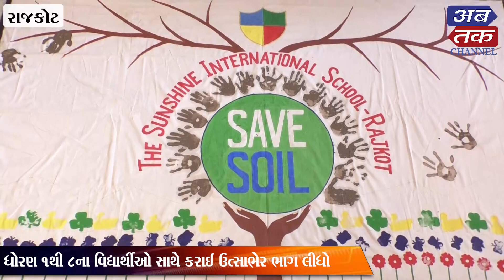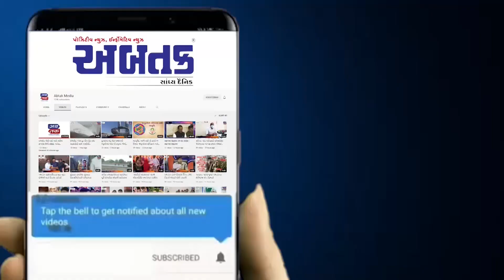વિશ્વ પૃથ્વી દિવસ નિમિત્તે રાજકોટ ઈશા ફાઉન્ડેશને માટી બચાવની વિવિધ પ્રવૃત્તિઓ યોજી